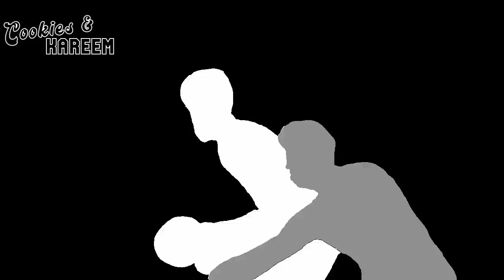Mo Bamba Highlights | Magic vs. Raptors | 11th Dec 2022